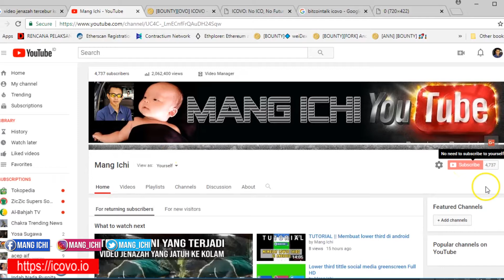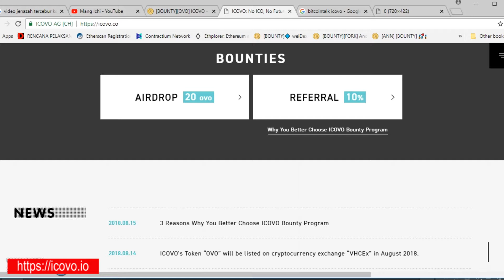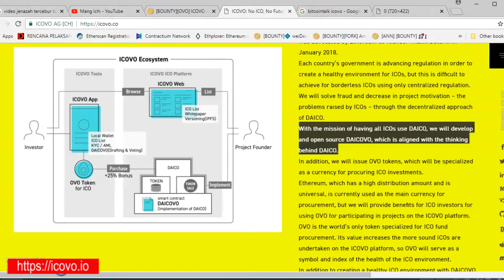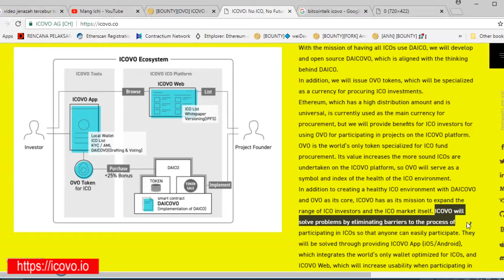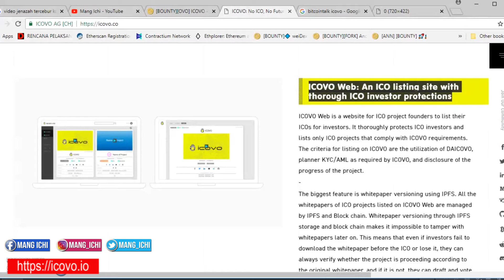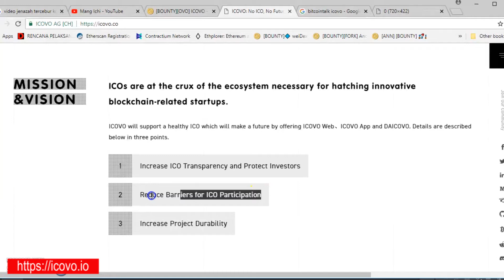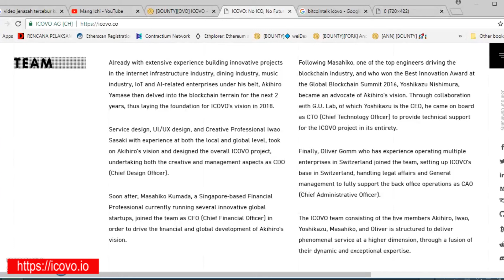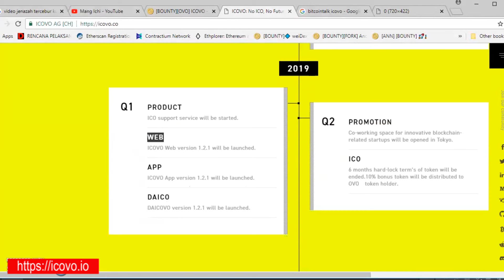ICOVO The World’s First ICO Platform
My account bitcointalk
Username : NavishaKhairin
Spreadsheet : 243
ETH :0x85c54B30e89CC7336c53C28ce2f4BdaE51f9f499